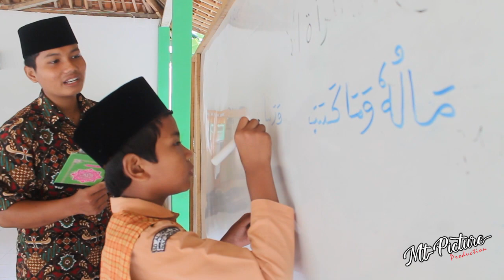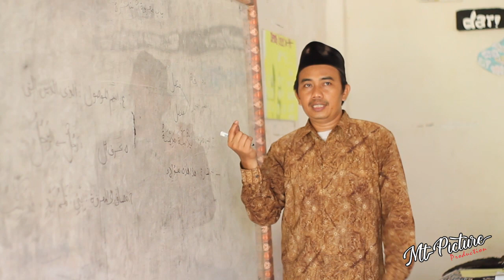Kajian Kitab Safinah bagian 1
Pada kajian kitab safinah ini, di sampaikan langsung oleh KH. Moh Fahimul Fuad, dimana pada pembahasan ini di sampaikan tentang penting nya mengawali segala sesuatu kegiatan dengan kalimat Basmallah.